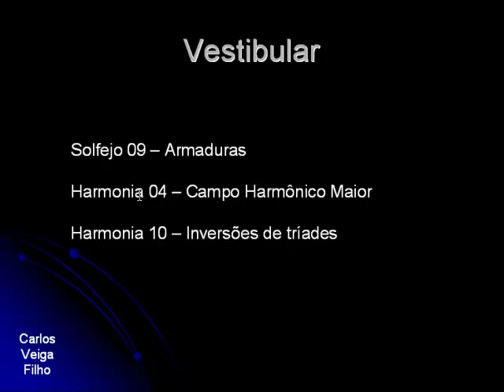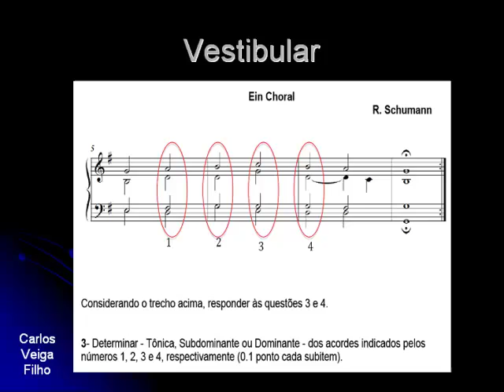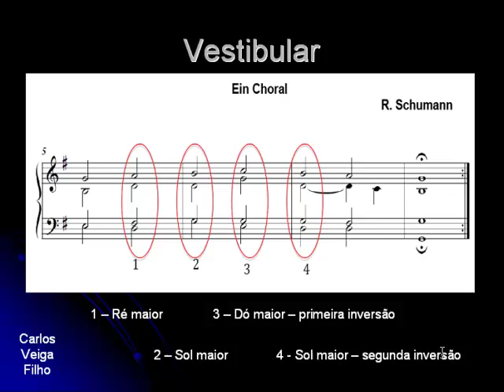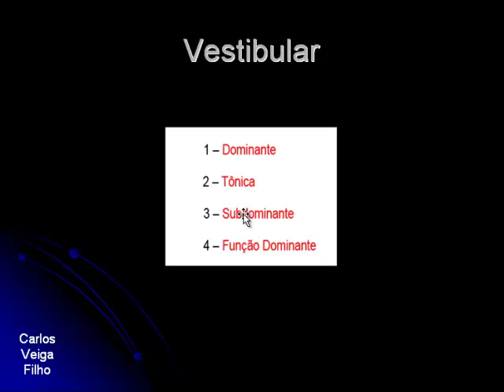Vestibular 15 - Questão sobre harmonia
Tutorial que resolve uma questão sobre um coral de Schumann.